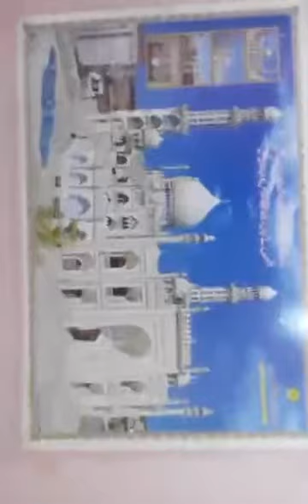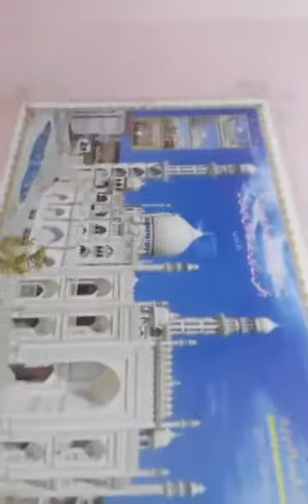ঐ গাস শোন তুমি সান্তি পাবে, ঐ গান শোন তুমি মুক্তি পাবে